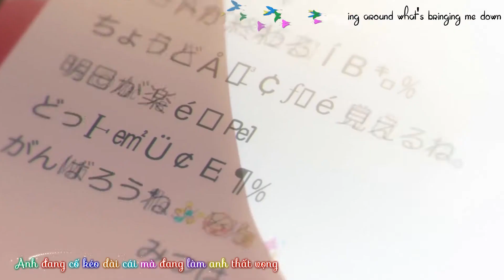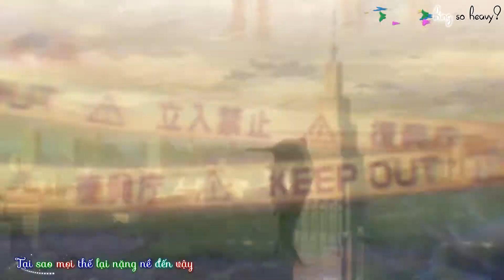Heavy Linkin Park (feat. Kiiara) AMV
Song : Heavy - Linkin Park (feat. Kiiara)